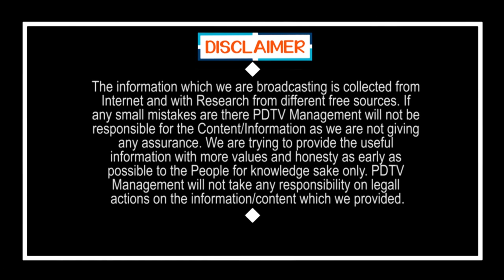Pawan Kalyan Sensational Comment | దానితోనూ సహజీవనం చేయాలా..? పవన్ అంతమాట అనేశారేంటి..?